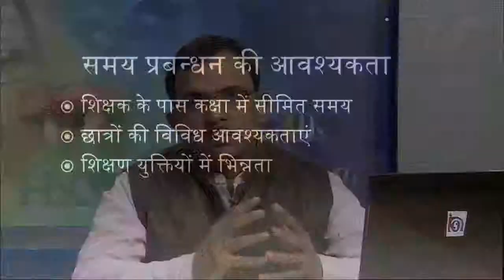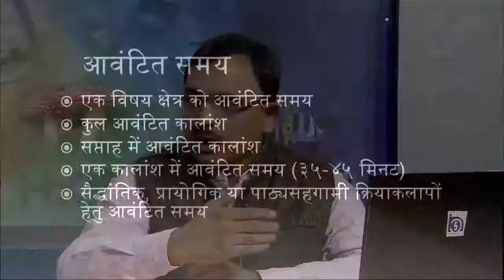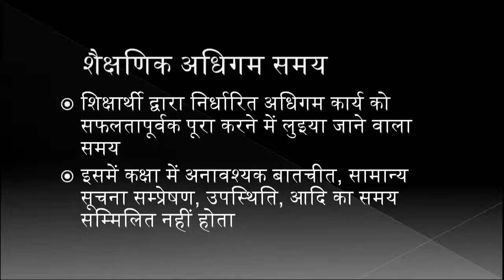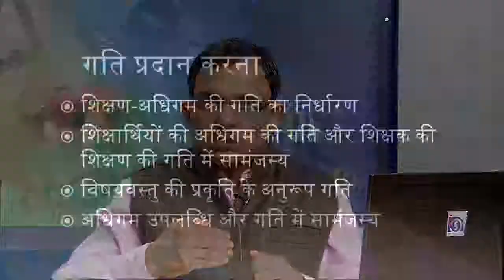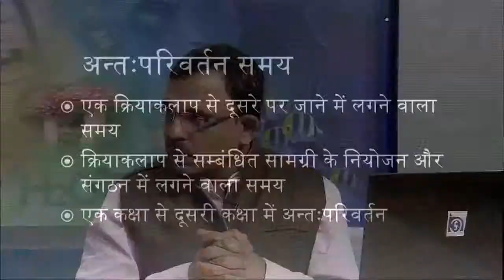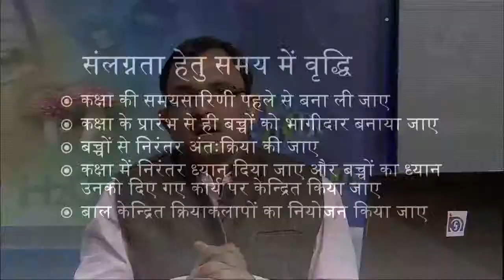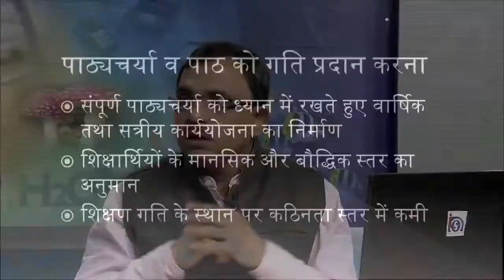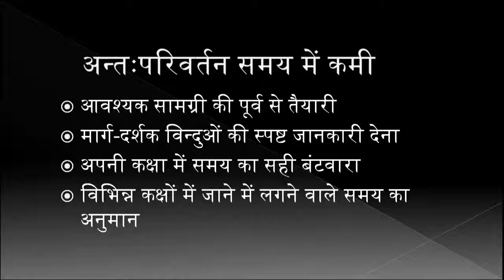D.EL.ED 502 || Samay prabandhan || समय प्रबंधन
D.EL.ED 502
Samay prabandhan
समय प्रबंधन